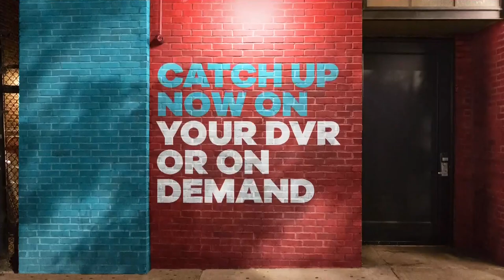Catch Up Danger Force + Warped! Now on your DVR or on Demand - February 18, 2022 (Nickelodeon U.S.)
From February 18, 2022
Full-HD Clip